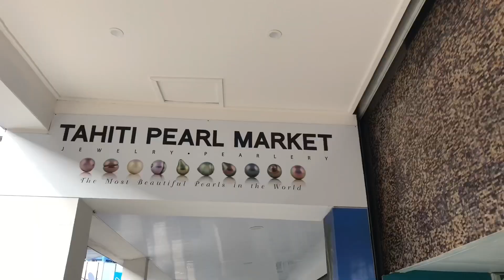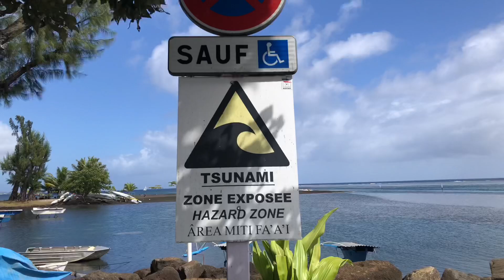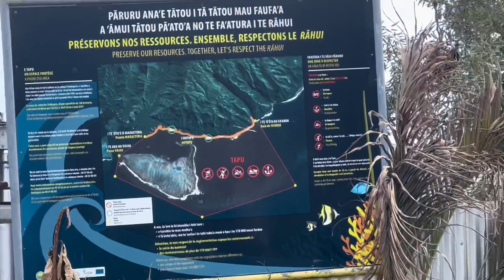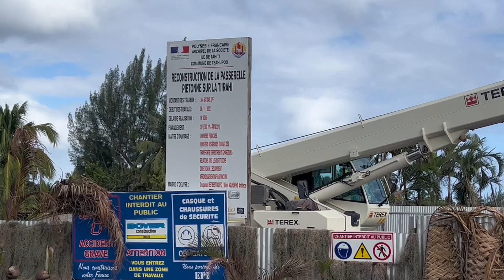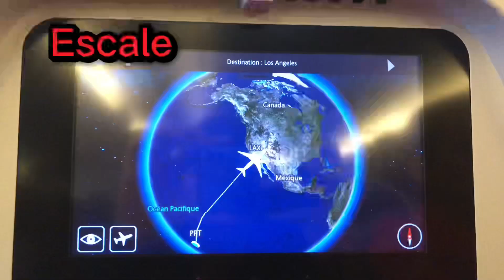Tahiti une île magnifique avec plein de surprise 😉 (vlog finale)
Salut bienvenue sur ma chaîne YouTube

Moi c’est Pet araignée 08 si tu veux me connaître mieux c’est ici 👇👇

Mon Instagram : Mathys_0810

Mon discord : mathys 08 # 6661

Objectif 10 likes sur cette vidéo ça me ferai plaisir 👍(en bleu) merci beaucoup pour les 250 abonnés ça me fait grave plaisir et BONNE VIDÉO À TOUSS

Chaaaaaooooooosss 😏